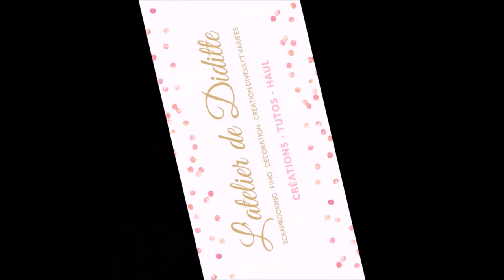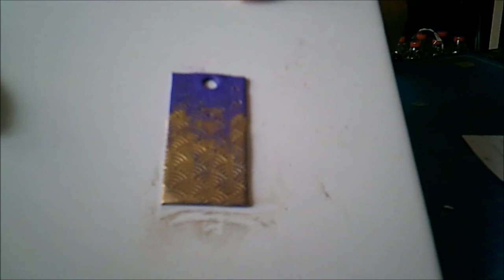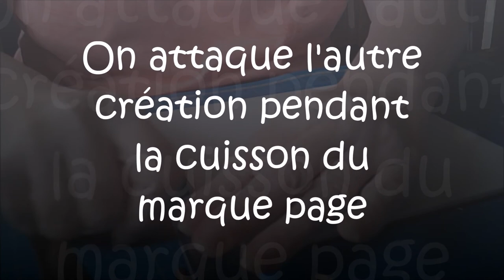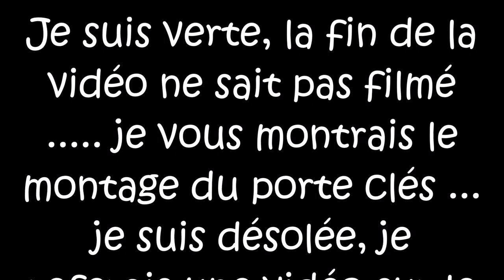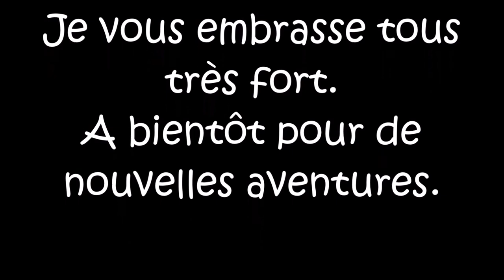Marque page de Fimo n°2 et un porte clés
Je vous parraine pour vous obtenir 5 €